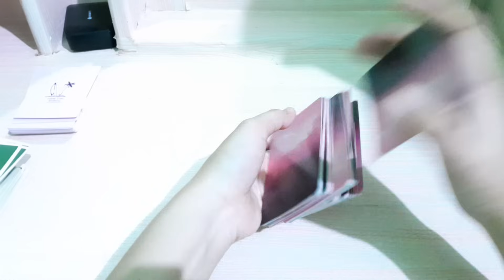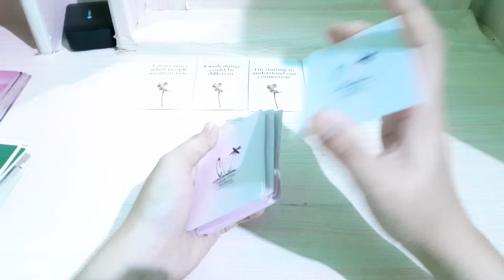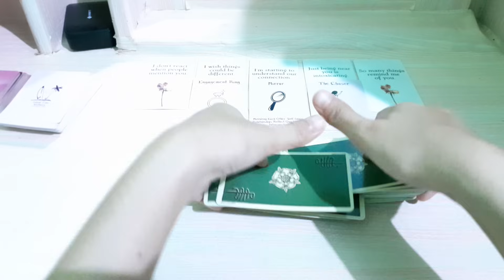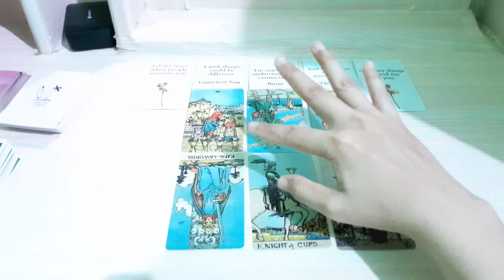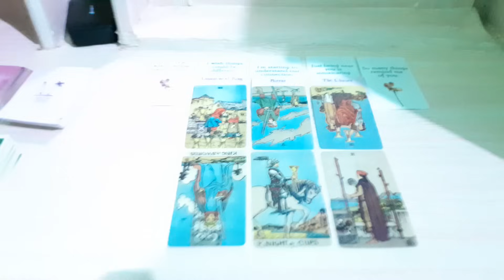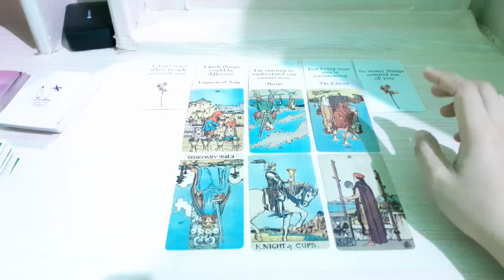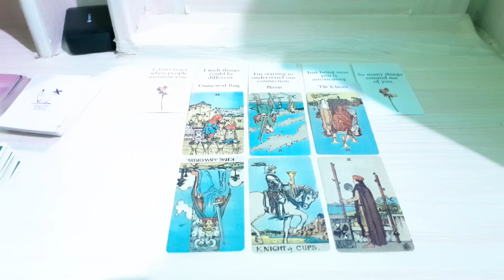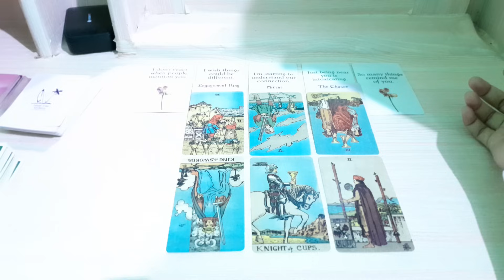12.10.23 dia selalu teringat kamu kamu dan kamu lagi, dia sedang cari cara untuk kembali padamu